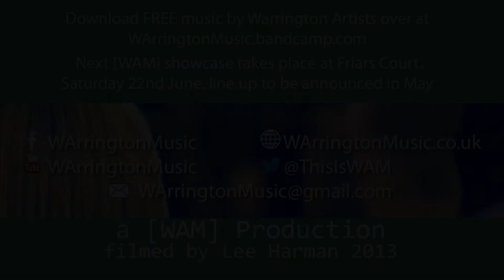Come Together: Alastair James Dickie (20/6/13)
'Come Together' is a live (acoustic-based) music night bringing you some of the best acts from across the North-West.

Manchester-based songwriter/guitarist overly fond of loop pedals. For best results, serve live. Twitter: @alastairjdickie

The night has been started in a bid to give yet more opportunity to musicians to perform their music, and to offer an evening of great entertainment for the music lovers of the North West and further.

We hope that this will be a great opportunity for artists to network, support and hear what other great music is being written close to where they live.